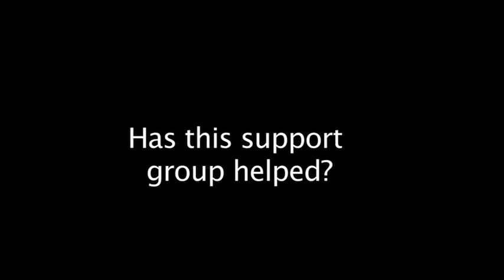Autism Calgary - Quentin